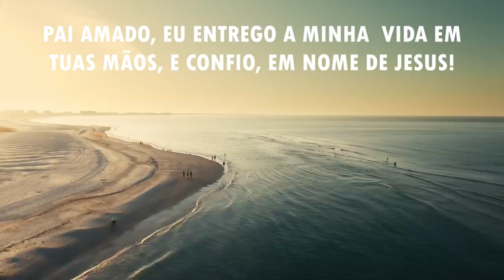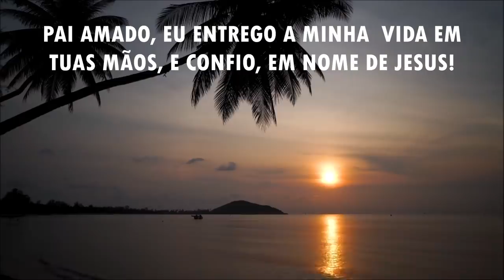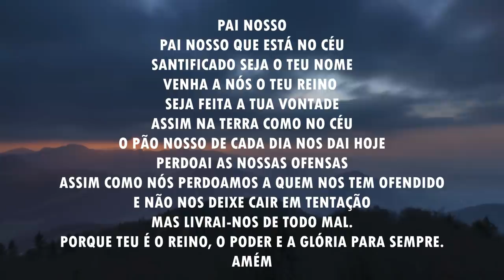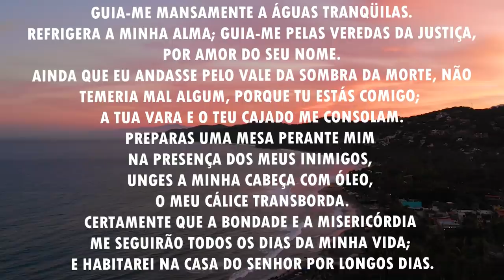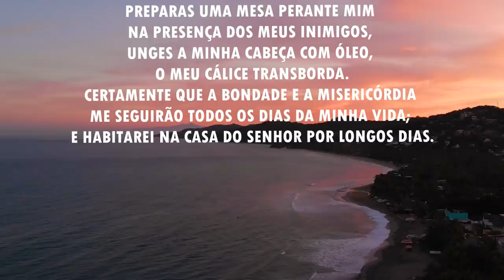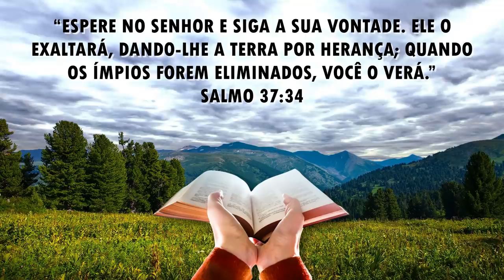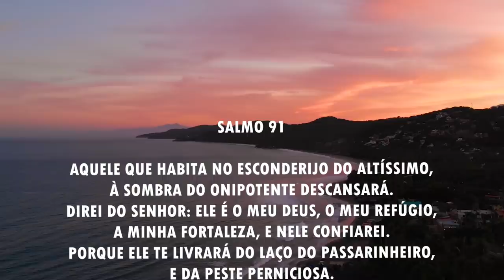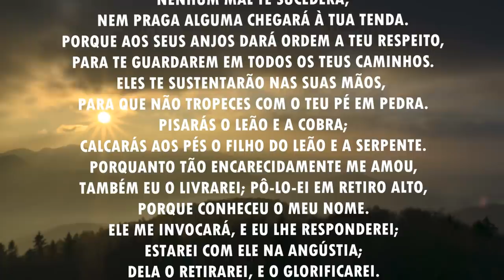Oração da manhã - Para receber a herança de Deus - 25/04/2021